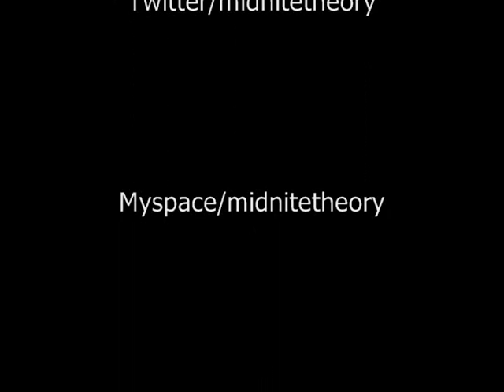Midnite Theory - Paintbrushes (Acoustic)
Nash, Leilani and Kris play "Paintbrushes" acoustic.